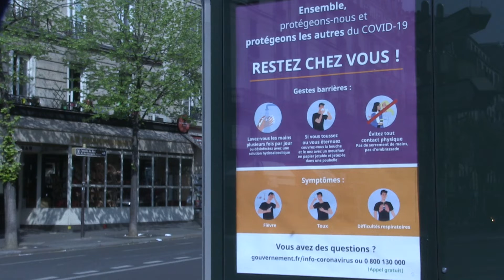Sandrine Malika C. / sortie pour ravitaillement